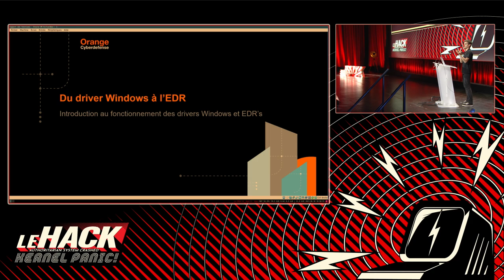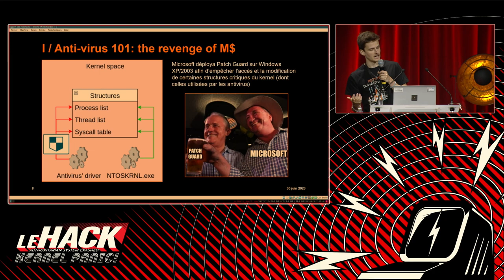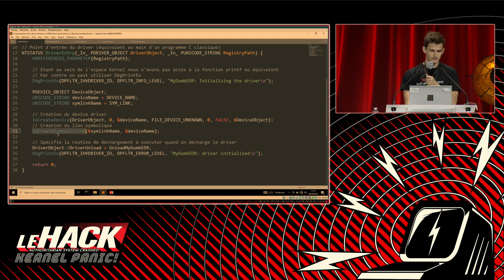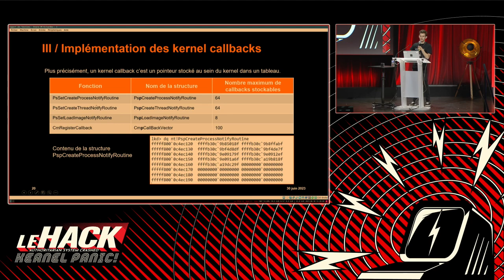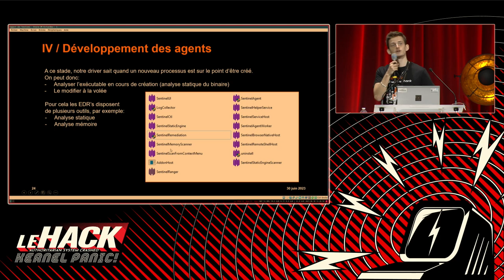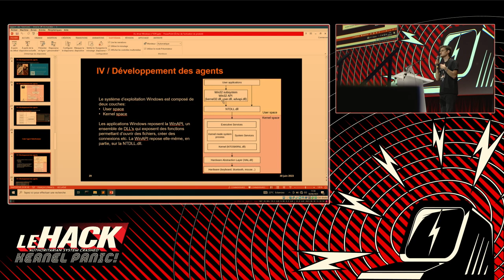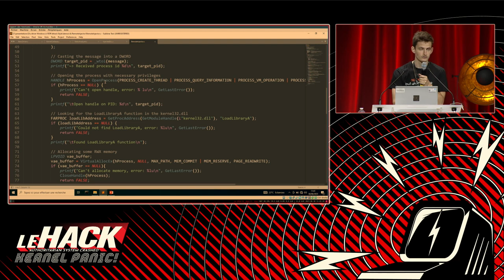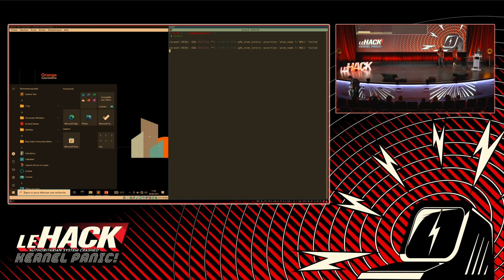Du Driver Windows à l'EDR - Aurelien Chalot 🇫🇷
De nos jours les antivirus, pour détecter les malware, reposent principalement sur l’analyse dynamique. Pour analyser le comportement d’un malware, il est nécessaire que les solutions d’antivirus aient le moyen d’intercepter ses actions. Pour cela, Microsoft a ajouté au sein de l’OS Windows ce que l’on appelle des kernel callbacks. Ces kernels callbacks sont en fait des fonctions de l’API Windows qui permettent, moyennant un niveau de privilège fort, d’intercepter les actions d’un malware. Pour avoir les privilèges suffisants, il est nécessaire que ces fonctions soient utilisées par un certain type de composant: les drivers. Au cours de ce talk nous verrons ce qu’est un driver Windows, comment en développer un et enfin comment l’utiliser afin de détecter un malware simple.